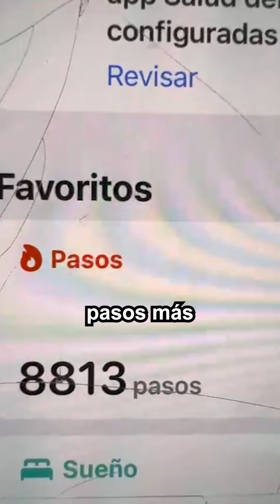Ibai cambio físico día 13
Like y sub si os ha gustado